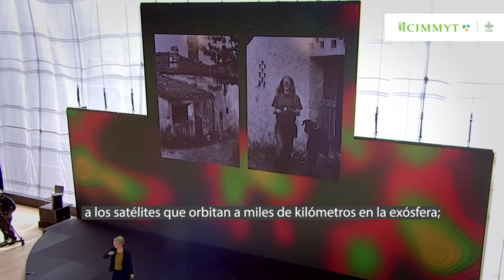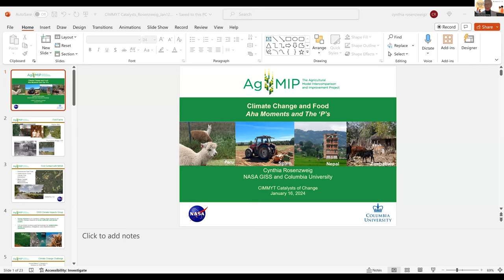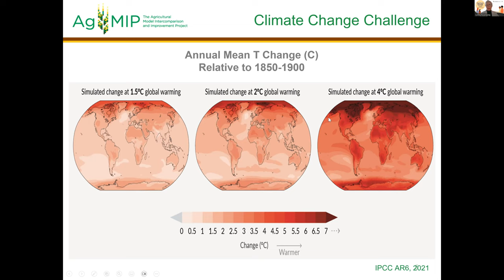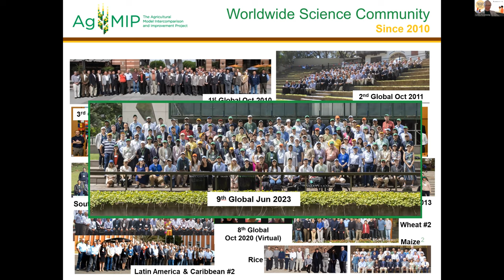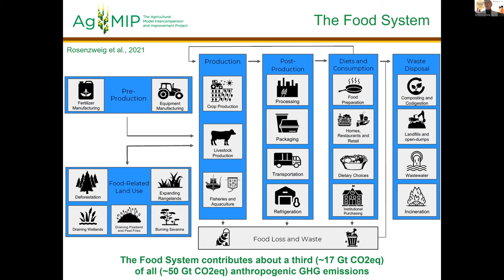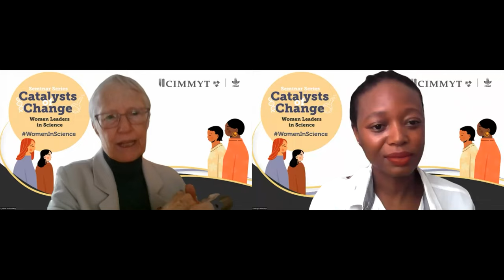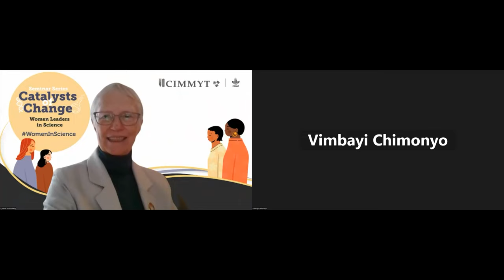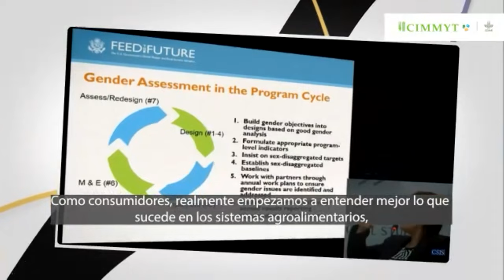French translation: Catalysts of Change: Women Leaders in Science – Cynthia Rosenzweig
This is our latest episode from the series Catalysts of Change, from Tuesday January 16, 2024.
Presenting Cynthia Rosenzweig.

Cynthia Rosenzweig is a Senior Research Scientist at the NASA Goddard Institute for Space Studies (GISS) and the co-located Columbia University Climate School’s Center for Climate Systems Research. At NASA GISS, she heads the Climate Impacts Group whose mission is to investigate the interactions of climate (both variability and change) on systems and sectors important to human well-being, including agriculture, cities, and conservation.

Rosenzweig is the co-founder and member of the Executive Committee of the Agricultural Model Intercomparison and Improvement Project (AgMIP), a globally integrated transdisciplinary study on climate change and the food system at regional, national, and global scales. This project involves the participation of over 1,000 distinguished researchers from both developed and developing countries. Rosenzweig has developed new methods for detecting and attributing observed changes in physical and biological systems to anthropogenic emissions of greenhouse gases. She has been a pioneer in research on the impacts and adaptation to climate change and climate variability.

In 2019, Rosenzweig served as the lead coordinating author for the Food Security chapter on Climate Change and Land of the Special Report of the Intergovernmental Panel on Climate Change. She is the co-director of the Urban Climate Change Research Network (UCCRN) and co-editor of the UCCRN's First and Second Assessment Reports on Climate Change and Cities (ARC3). Rosenzweig was the co-chair of the New York City Panel on Climate Change (NPCC), an expert panel convened by the mayor to advise the city on the adaptation of its critical infrastructure.

In 2022, Rosenzweig was awarded the World Food Prize, considered the "Nobel Prize for Food and Agriculture."

Following her presentation, Rosenzweig was interviewed by Vimbayi Grace Petrova Chimonyo, a crop modeling scientist from the Sustainable Agri-Food Systems Program at CIMMYT. With 10 years of experience as an agricultural scientist, Chimonyo's research focuses on integrated crop management to address issues of food and nutritional security, climate change, and rural development. She primarily works with crop simulation models as a tool for adapting to climate change and variability, and improving food security, especially for small-scale farmers.

Chimonyo has a strong understanding of resource use (water, soil nutrients, and solar radiation) within the agricultural sector, the water-food-nutrition-health nexus, the water-energy-food nexus within food system ecosystems, and the need for transformative strategies for inclusive food security. Her main research interests lie in the development of resilient cropping systems with an emphasis on sustainable intensification under climate variability and change.